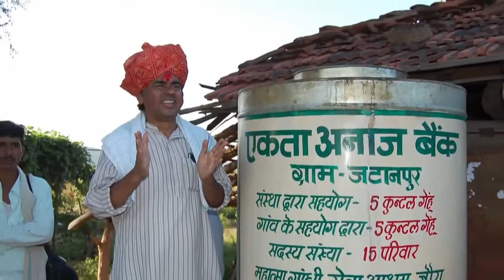Conferment of Krishi Yoddha Award Shri. Rajagopal P. V. at 8th Bharatiya Chhatra Sansad 2018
Conferment of Krishi Yoddha Award (Crusader of Agricultural Reforms) on Shri. Rajagopal P. V. - President & Founding Member, Ekta Parishad & Gandhian Activist, Former Vice Chairman, Gandhi Peace Foundation, New Delhi at 8th Bharatiya Chhatra Sansad 2018